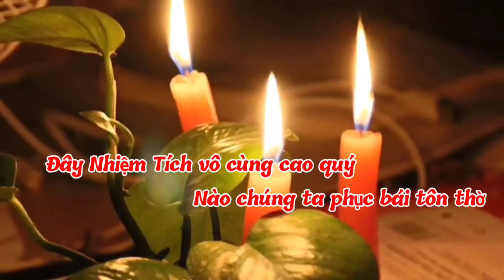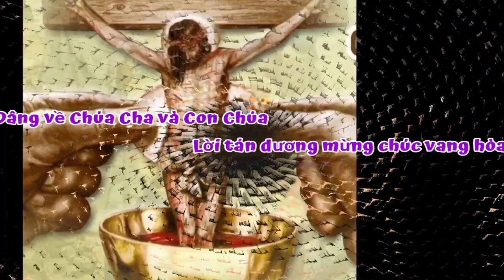(TN) Đây Nhiệm Tích - Kim Long